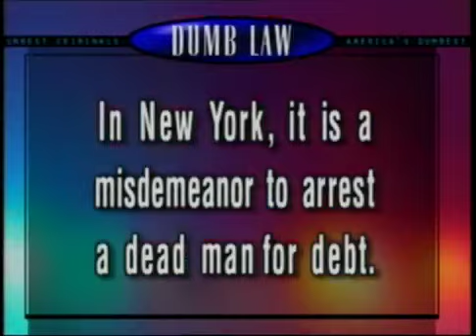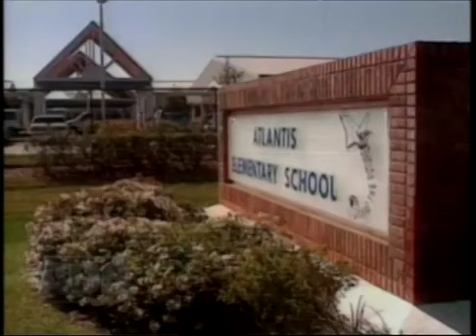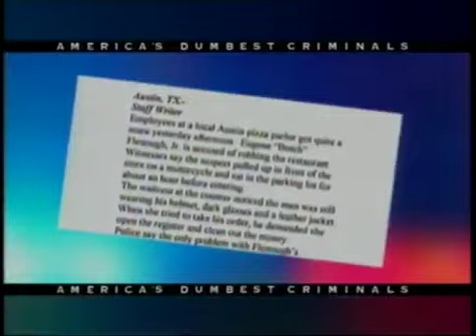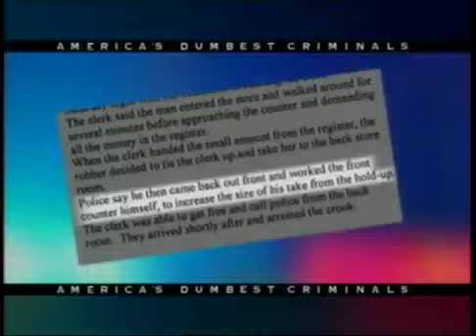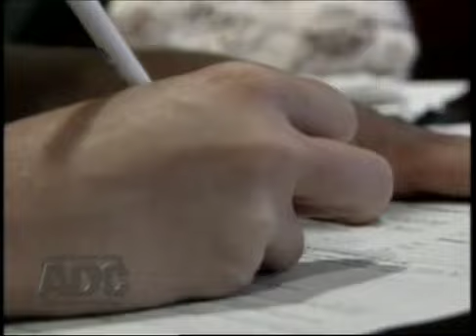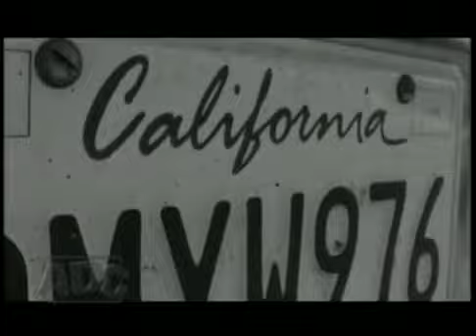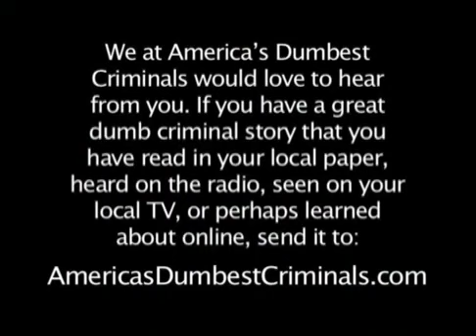America's Dumbest Criminals | Season 3 | Episode 18 | Picture Perfect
In this episode of "America's Dumbest Criminals," we'll witness a developing case of picture-perfect stupidity, a clumsy duct-dwelling criminal with nowhere to vent his anger and a dope two time zones from his destination.

Crime is no laughing matter, except when the criminals are bumbling fools. This show looked at breaking the law through a humorous lens. The show is hosted by Debbie Alan and Daniel Butler.

Stars: Daniel Butler, Debbie Alan, Beaumont Bacon